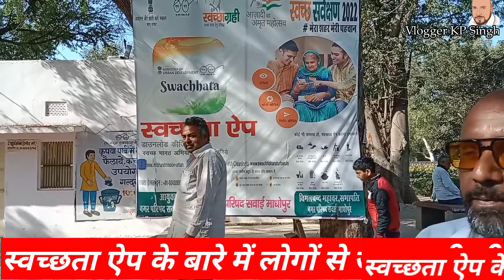स्वच्छता ऐप ll Vlogger KP Singh